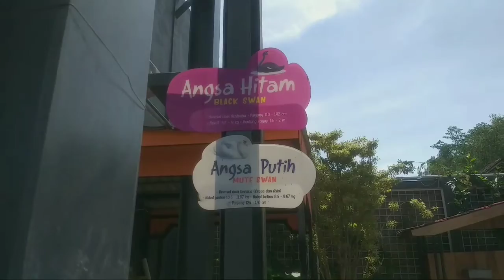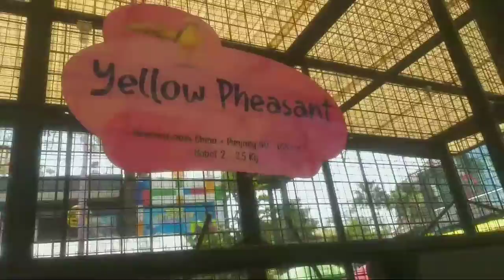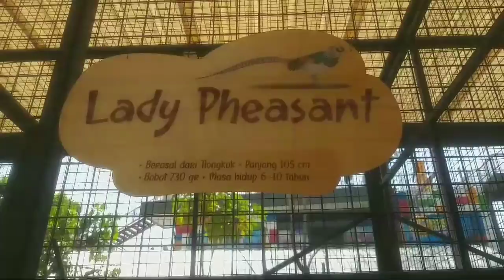SORALOKAZOO ( wisata kaliurang )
ini adalah kebun binatang yang ada di kawasan merapi yaaa . soralokazoo . tempatnya tidak terlalu luas tapi untuk menyenangkan anak2 temoat ini nyaman dan sejuk